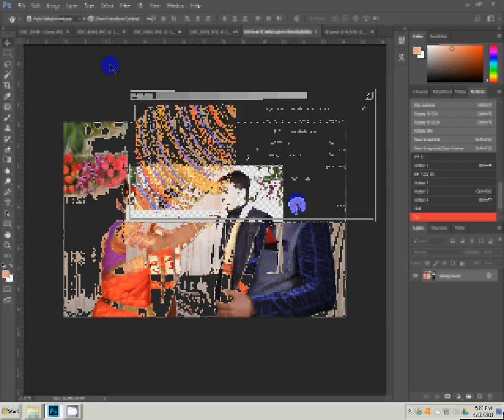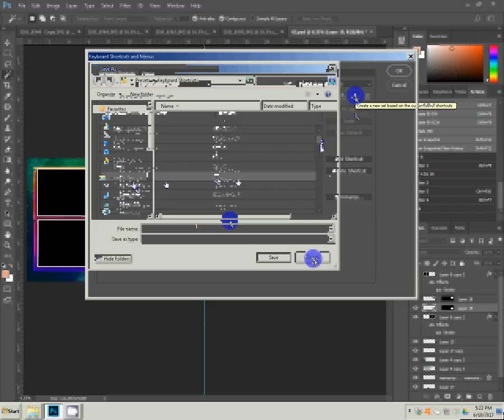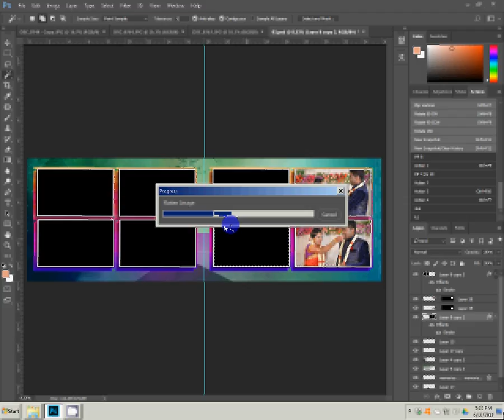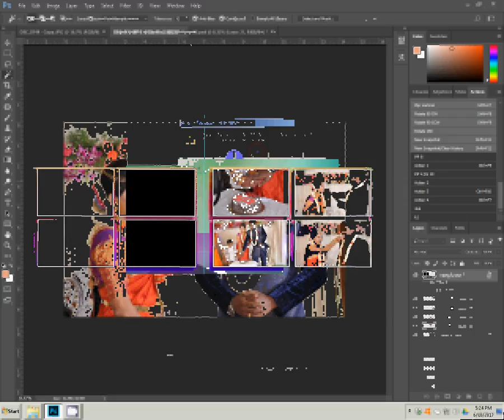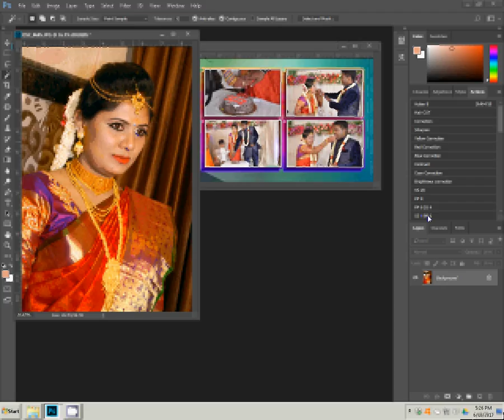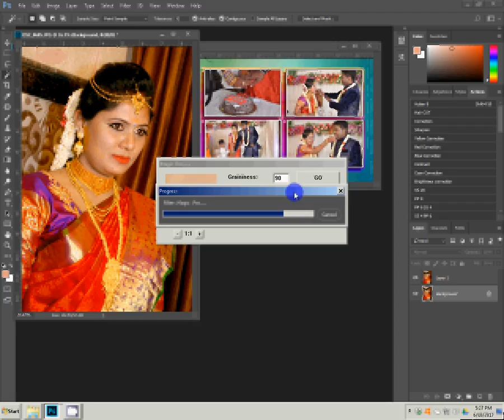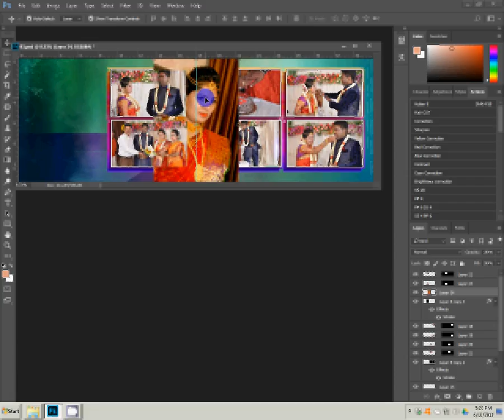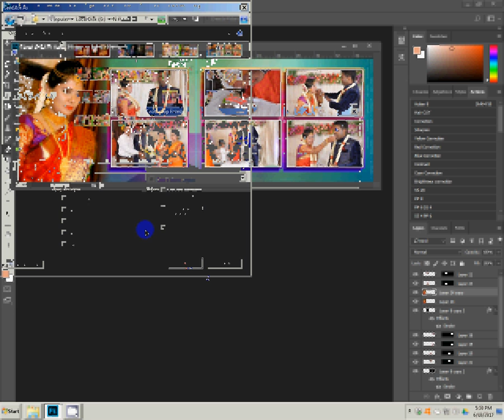Adobe Photoshop Tutorial Karizma album Photography